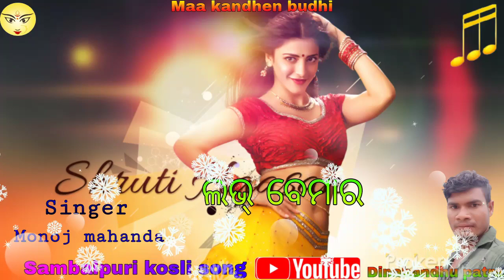Love bemara Sambalpuri song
Dinabandhu patra you tube channel